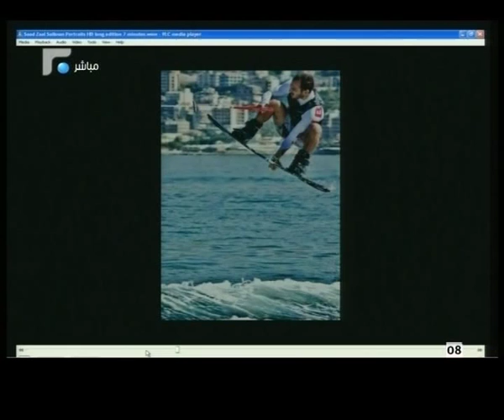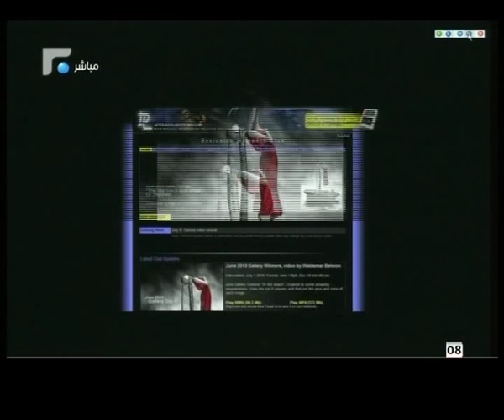Saad Salloum Interview @ Future TV